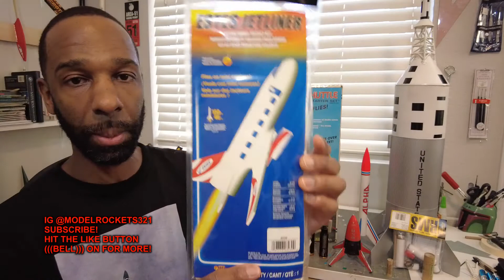The TRUTH About Model Rocketry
This is the Whole truth about the hobby of model rocketry. This video is for the beginner or for those returning to the hobby after being away. The Truth About Model Rocketry is an accurate look from my perspective of some of the key point to make you have a fun and successful rocket career.